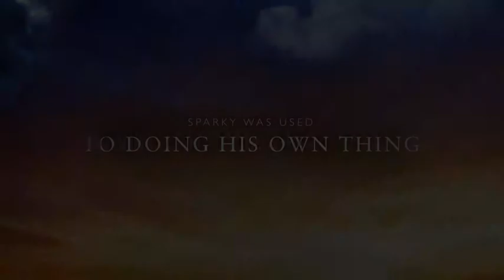Two Fluffy Kitties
The stars are from Lothian Cat Rescue, Bonnyrigg Edinburgh. Please support your local cat shelter and spay and neuter your pets.